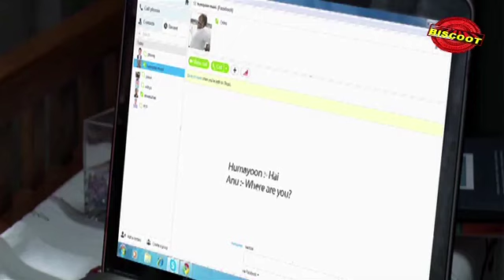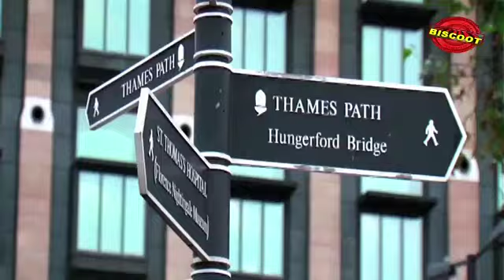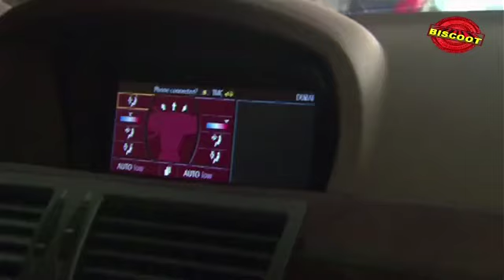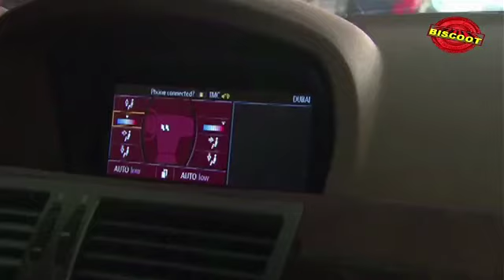Musafir 2013 Malayalam Movie Part 6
Watch Full Length Malayalam Movie Musafir released in year 2013. Directed by Pramod Pappan, produced by Sunir Hamsa, music by Ouseppachen and starring Rahman, Mamta Mohandas, Bala, Divya Unni, Cochin Haneefa, Mamukkoya, P Sreekumar.